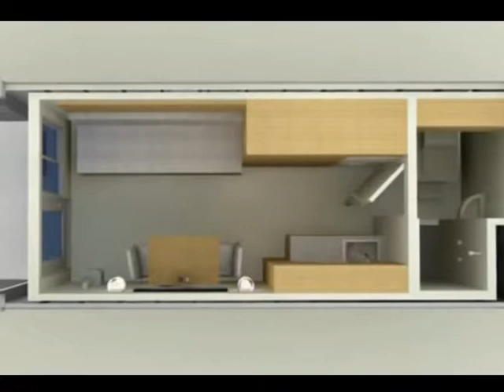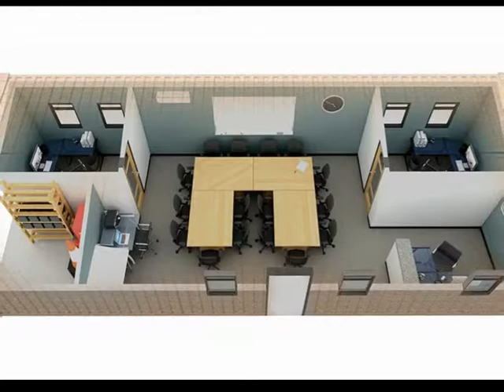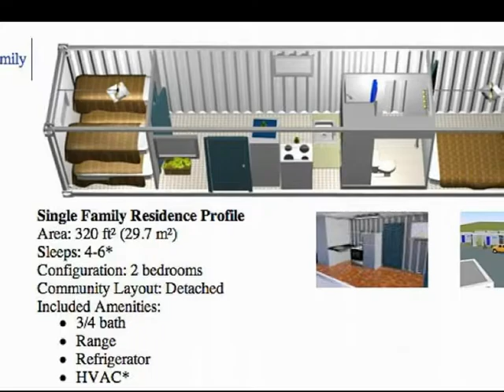simple container house plans - shipping container house design project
simple container house plans - Container House - simple container house plans - Google Search - Who Else Wants Simple Step-By-Step Plans To Design And Build A Container Home From Scratch
Simple shipping container house design

ARCHITECTURE, Simple Shipping Container House Plans for Simple Homey House: Shipping Container House Plans By CG Architects
shipping container home plans - shipping container homes design ideas.

simple & effective shipping container tiny house build for $15k.

shipping container architecture floor plans - shipping container house floor plan. shipping container house technical plans - download | cargo home dwg pdf plans designs - youtube container homes plans the container homes guide – the most amazing shipping container home plans designs from around the world who else wants simple step-by-step plans to design and build a container home from scratch  .. shipping container home plans - shipping container home plans 5 bedroom..  A similar Pictures Simple container house plans
Shipping container house interior magnificent architecture simple shipping container house design container homes interior pictures single shipping container homes interior

 Simple Shipping Container House Plans

Besides, you can refer 12 Shipping Container Housing Ideas with many interesting and creative expression of simple container house plans

 simple shipping container homes simple shipping container house design my simple shipping container home

12 Elegant Simple Shipping Container Homes : simple shipping container house plans